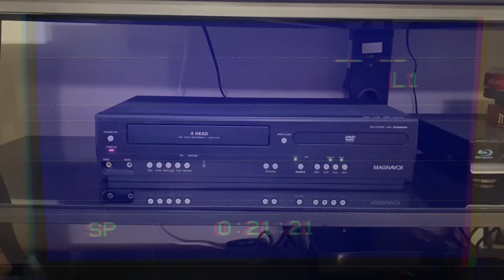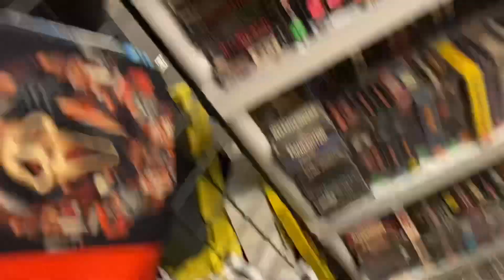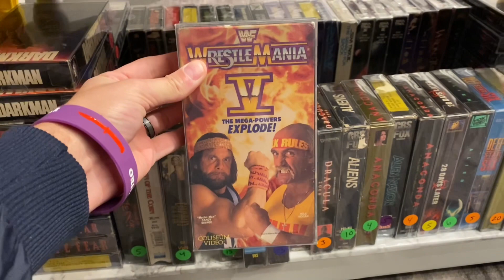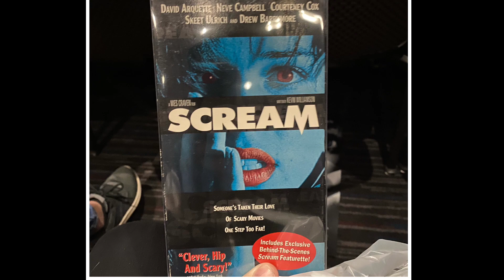MEETING THE SCREAM CAST AT MAD MONSTER PARTY IN ATLANTA GEORGIA